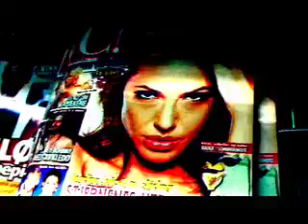Sirkus av Psykoser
This is a music video I made for a school project. The song is "Onklp - Sirkus av Psykoser". The actors are Marlene Ullerlien and Ola Hornsæther.. I filmed and edited it.. Hope you enjoy..